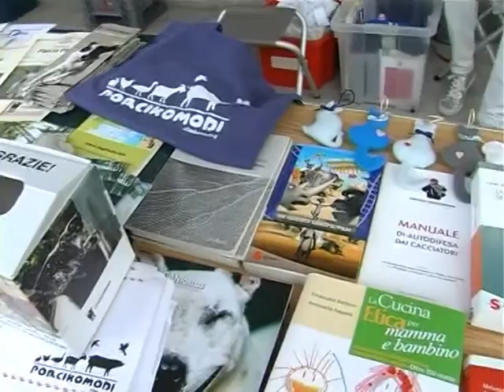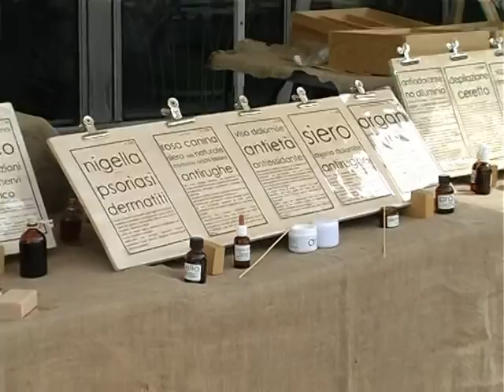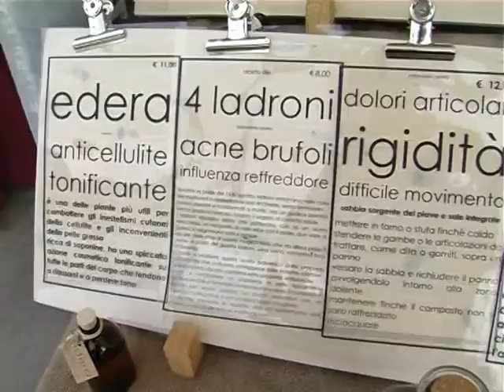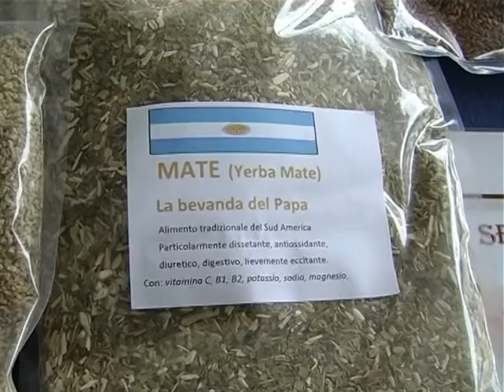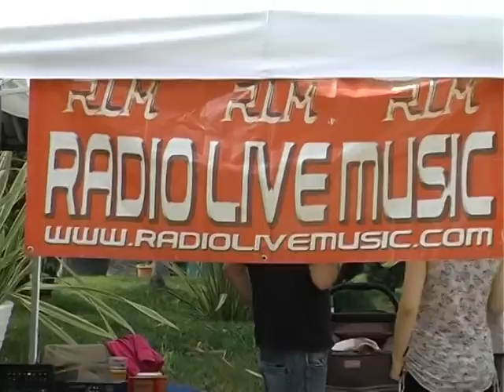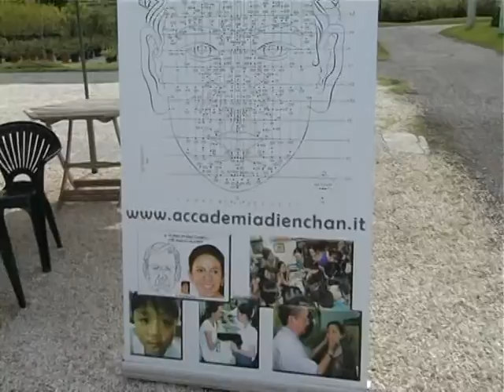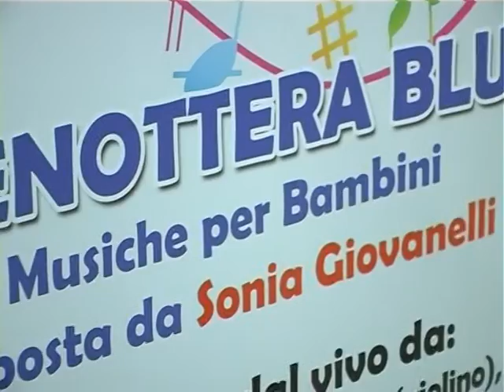V come Veniamo in Pace ! FESTIVAL VEGAN - 1 EDIZIONE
Prima edizione del festival vegan VENIAMO IN PACE (18 e 19 giugno 2016) organizzato dall'Associazione RLM Arte Cultura Musica e Spettacolo e Radio Live Music. ; evento organizzato a Viva Il Verde Garden Center di Bedizzole. Riprese video e montaggio a cura di Fabio Arrigoni di RTB NETWORK Television (canale 72) & In Communication al quale va il nostro più sentito ringraziamento.

L'evento:

L'Associazione culturale "RLM Arte Cultura Musica e Spettacolo" e la trasmissione radiofonica "L'Urlo Animale" organizzano una festa speciale!
Un evento che attraverso momenti informativi, divertimento e convivialità, si propone di favorire l'incontro e l'aggregazione intorno all’idea di un mondo etico, nuovo, evoluto, pieno d’amore e rispetto per ogni creatura e per il pianeta. SUPERANDO OGNI PREGIUDIZIO E DISCRIMINAZIONE
In un luogo incantevole, pieno di verde, spazi interessanti e con un'area di gioco per i più piccoli...

Nel corso dell'evento sarà attiva una raccolta fondi a favore dell'Associazione IL FARO, un’associazione di persone con famigliari diversamente abili senza scopo di lucro che opera sul territorio di Bedizzole dal 2000.

Si è parlato di e con :

LA DANZA DEL CUORE ATTRAVERSO LE MANI
 Il tocco dello spirito dell'Aloha e il massaggio hawaiano
Relatore: GIULIA AMBROSETTI

RIFLESSI: Poesie, Musiche e Racconti sulla spiritualità
Con l'Autore NICOLA CRIPPA

Ayurveda: la via naturale per la Salute e la Felicità
Relatore: PIERA PASINI

IMPRESE VEGAN
Trasformare le Idee in Progetti e i Progetti in Valore
Relatore: LUCA LEONARDINI

CORPO, EMOZIONI, MENTE e COSCIENZA
La consapevolezza di Chi siamo e del nostro rapporto col Pianeta
Relatore: APURVA MASTINU

Presentazione Mostra Fotografica “ODE ALLA VULNERABILITA’”
Intervista a HANS STOCKMANS, fotografo belga di fama internazionale

PREMIAZIONE VINCITORI CONCORSO  "IO e IL MIO UMANO"
 L'animale umano raccontato dal suo straordinario amico non umano
Concorso dedicato alla meravigliosa ricchezza dei legami interspecie

Sonia Giovanelli presenta l'AudioFiaba "LA BALENOTTERA BLU"

LA SALUTE NEL PIATTO DEI BAMBINI
Relatore: NICLA SIGNORELLI

LA DIETA IN ONCOLOGIA
Relatore: Prof. MIRCO BINDI, Oncologo

IL POTERE DEL DETOX COME PALESTRA DI STILI DI VITA
Relatori: MARCO FIORESE e GLORIA DI DIO

VIOLENZA SU ANIMALI e VIOLENZA INTERPERSONALE
La stretta correlazione tra maltrattamento di animali,
bullismo e violenza domestica.
Relatore: MARZIA BAUCO, Referente LINK-Italia per le Scuole

"Camelia's Lords" in concerto
Trio Jazz, Pop, Swing

MONOLOGO TEATRALE
"Anatomia di un Risveglio"
Di e con BARBARA MUGNAI